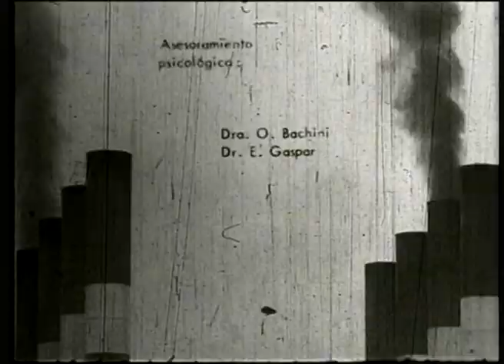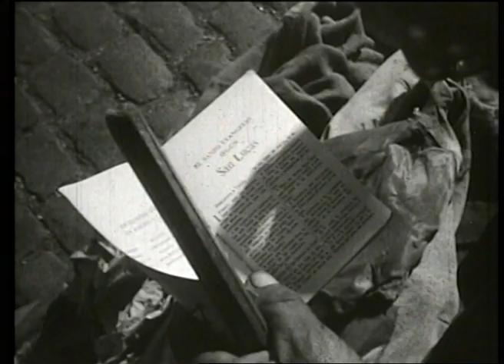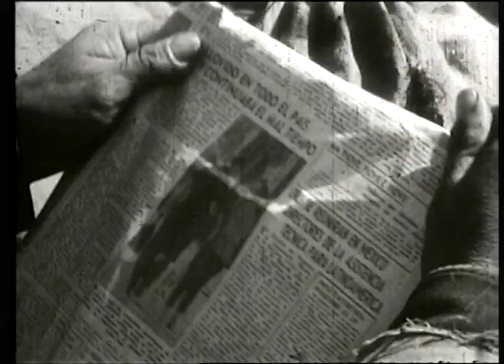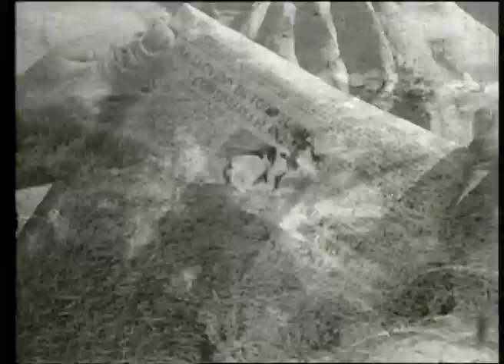CINE URUGUAYO: "Carlos, cine-retrato de un caminante en Montevideo" (Mario Handler, 1965 - ATP)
Tu cine está acá:  El Cine Uruguayo ahora también en YouTube.

La Agencia del Cine y el Audiovisual del Uruguay (ACAU) presenta una selección de películas uruguayas de diferentes géneros y temáticas de todas las épocas, disponibles para disfrutar en forma virtual. Esta acción se enmarca en las actividades de promoción del cine nacional y su puesta a disposición para la ciudadanía en diferentes ventanas.

El cine uruguayo está disponible en salas, plataformas, centros culturales y ahora también en YouTube.

CARLOS, CINE-RETRATO DE UN CAMINANTE EN MONTEVIDEO

Este icónico documental de Mario Handler narra la historia de un “caminante”, un linyera, que cuenta su periplo personal desde que salió caminando del departamento de Colonia en 1953 y llegó a Montevideo, “pernoctando por todos lados, caminando por todos lados”.

Dirección: Mario Handler
Formato: Documental
Género: Testimonial
Duración: 30 minutos
Estreno: 1965
Calificación: ATP